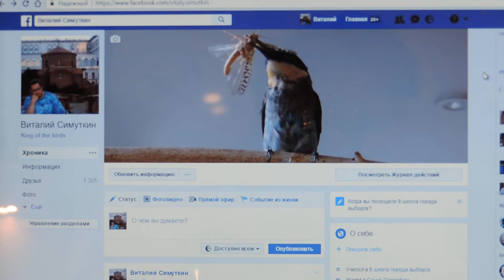сижу пью пиво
мои птицы